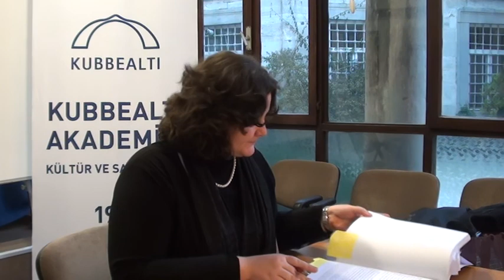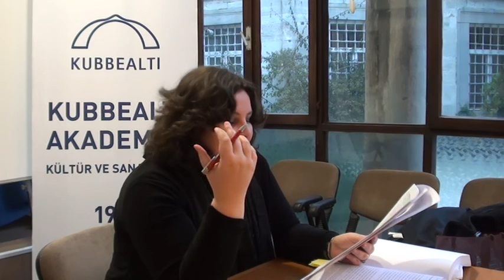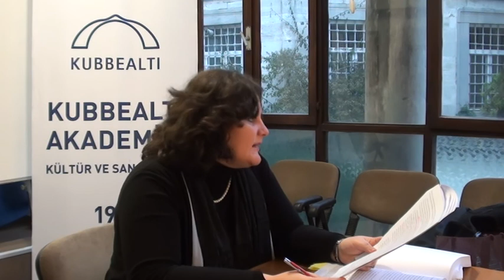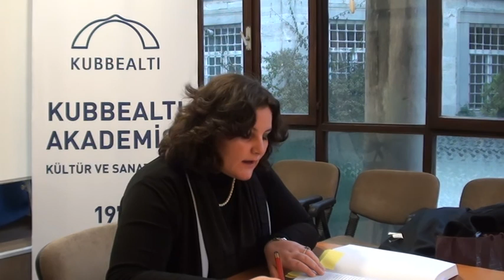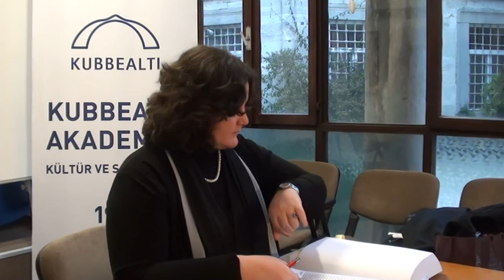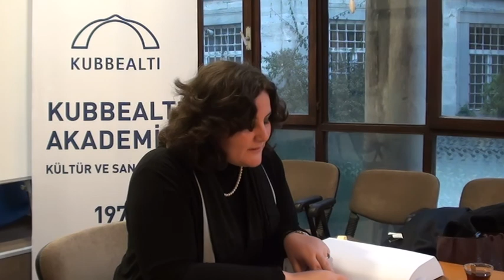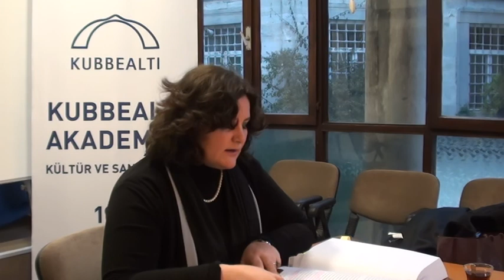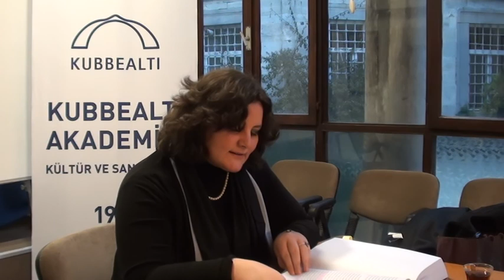Funda Çapan Kubbealtı Tez Sunumları-Bölüm 1(16 Ocak 2015)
“Samiha Ayverdi’nin Eserlerinde Mazi”
16 Ocak 2015